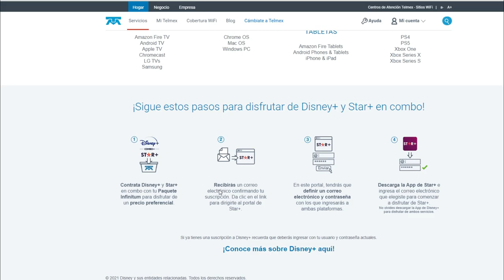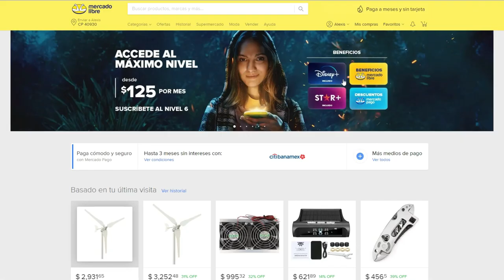⭐📽cómo ver star plus y Disney+ gratis? se puede? las mejores ofertas en mexico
en este video te doy a conocer excelentes promociones para el combo plus, que incluye disney plus y star plus, el nivel 6 de mercado libre te lo da completamente gratis, o puedes pagar la suscripción a su membresía (hasta ($125 pesos dependiendo el nivel) de envíos gratis que te da de regalo el combo plus de disney y star